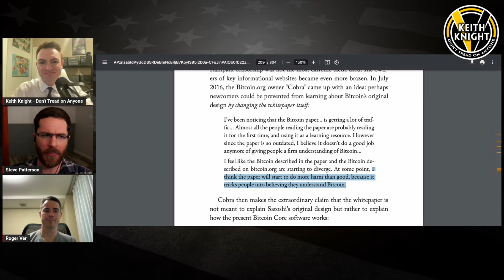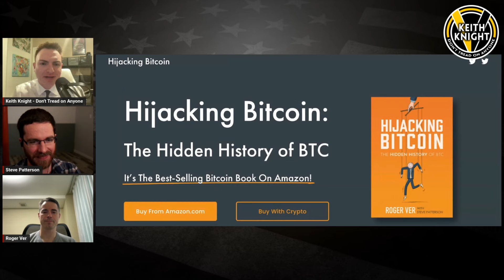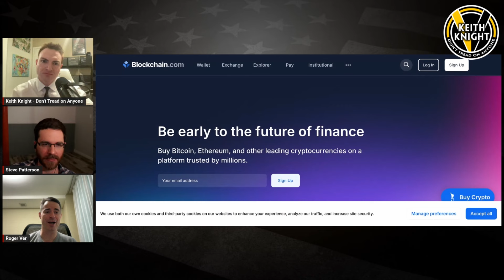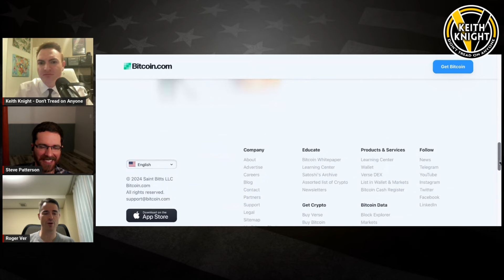How Bitcoin Was Hijacked w/ Roger Ver & Steve Patterson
GUESTS

Don't Tread on Anyone